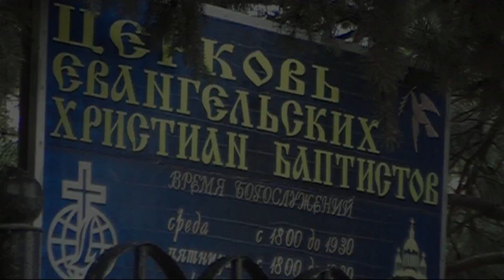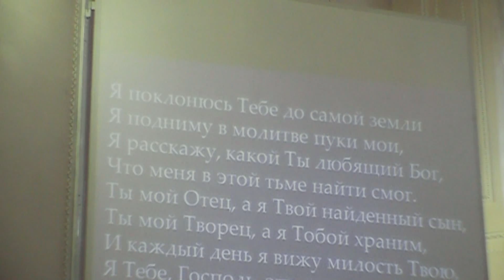ролик о первом собрании